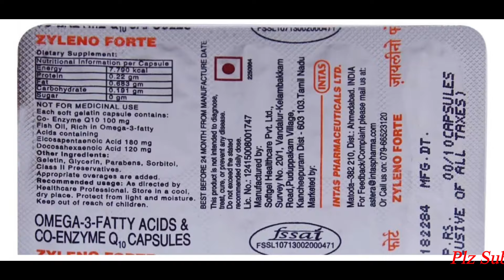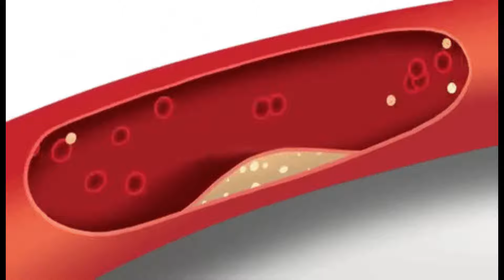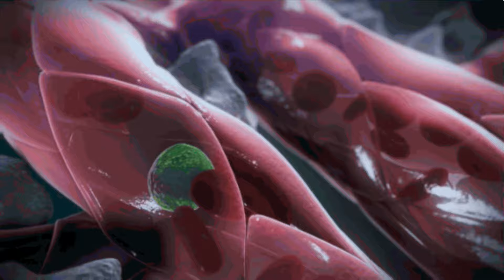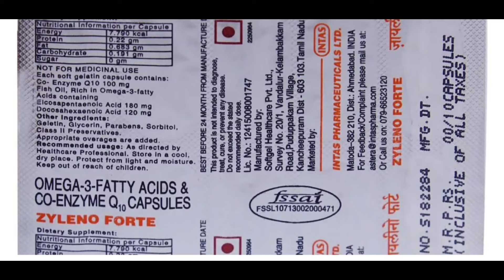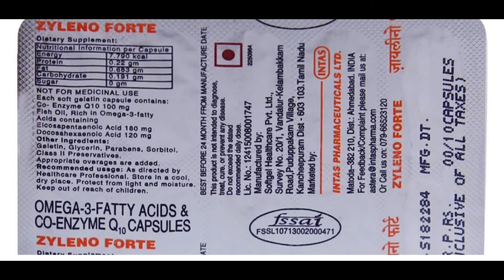Zyleno Forte Capsule Uses | Neurodegenerative disorders, Heart, Triglyceride levels, Ldl, etc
Useful for neurodegenerative disorders. Improves nutritional deficiency. Promotes heart health. Supports overall health